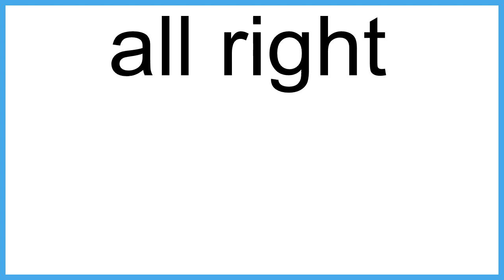all right meaning | Vocabulary for Kids | Children's Dictionary | Learn English Vocabulary